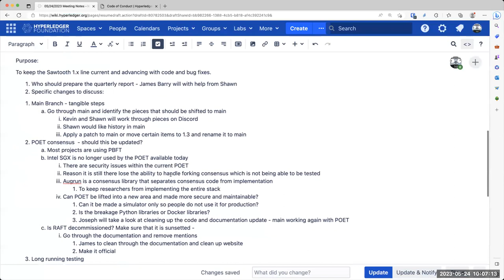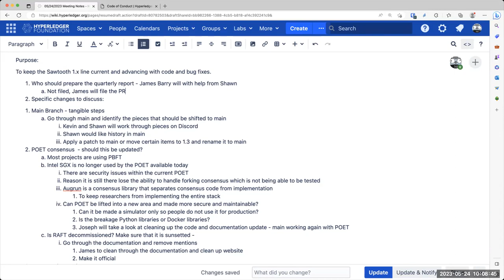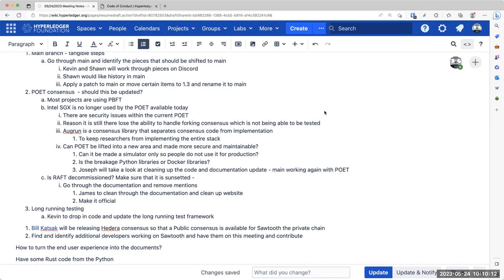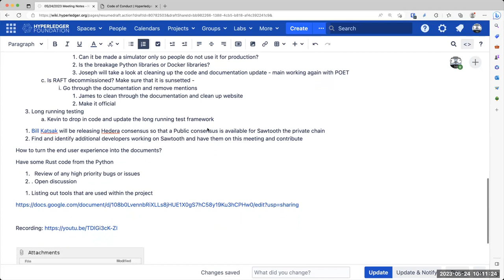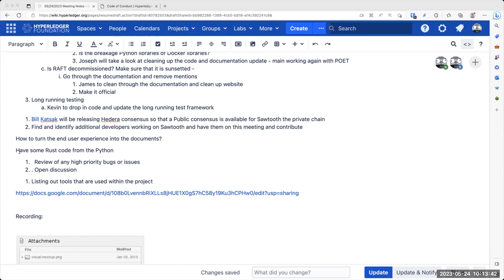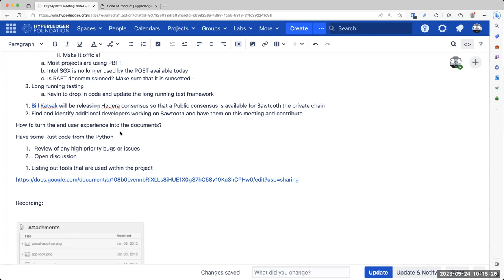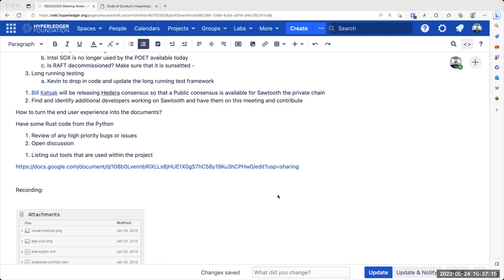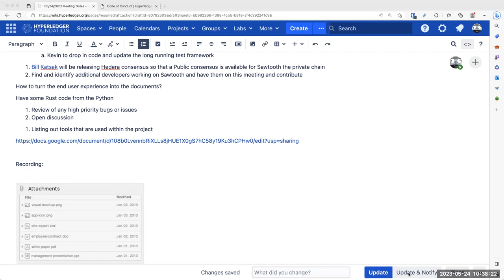2023 05 24 Sawtooth Meeting